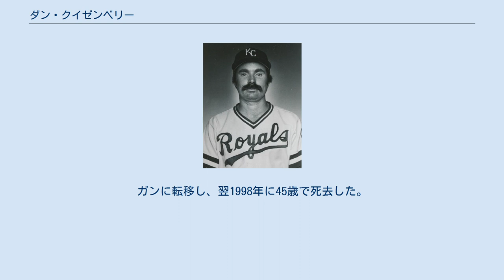ダン・クイゼンベリー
ダニエル・レイモンド・クイゼンベリー（Daniel Raymond Quisenberry , 1953年2月7日 - 1998年9月30日）はアメリカの元プロ野球選手（投手。アンダースロー）。
右投右打。
アメリカ合衆国カリフォルニア州サンタモニカ出身。
ニックネームは「Quiz（クイズ）」。
 MLBにおけるクローザーの草分け的存在である。
現役時代は、1980年から1985年にかけて、カンザスシティ・ロイヤルズの絶対的なクローザーとして活躍。
最多セーブ投手に5回輝き、通算244セーブを挙げた。
 1975年にカンザスシティ・ロイヤルズにドラフト外で入団。
1979年7月8日にメジャー初登板。
この年は32試合に登板し、5セーブをあげるにとどまった。
ところが、1980年にジム・フライ監督の奨めでピッツバーグ・パイレーツのケント・テカルヴに似せたアンダーハンドにフォームを変えるとこれが大成功。
この年75試合に登板し、12勝7敗、そしてリーグ最多の33セーブをあげる。
球速はなく、この年も128回1/3を投げて37奪三振と、リリーフエースにしては非常に三振が少ないが、持ち前の制球力とシンカー（シンキング・ファストボール）で凡打の山を築く。
コントロールは絶妙で、通算1,043回1/3を投げて与えた四球はわずか162。
9イニング平均で1.40個で、これは1926年以後にメジャーで1,000イニング以上投げた投手の中では最少である。
 50日間に及ぶストライキでシーズンが中断された1981年は18セーブに終わったが、1982年には初のオールスター出場を果たし、35セーブをあげて2年ぶりにセーブ王に返り咲く。
1983年には、メジャー史上初のシーズン40セーブを達成。
最終的には45セーブまで伸ばした（翌1984年にブルース・スーターがタイ記録を樹立し、1986年にデーブ・リゲッティによって更新された）。
1983年は9イニング平均0.71個四球、1984年は0.84個という少なさであった。
また1981年には日米野球でロイヤルズの一員として来日し、アンダースローで日本の打者を苦しめた。
 1984年は44セーブ、1985年も37セーブをあげ、この年まで4年連続でア・リーグセーブ王に君臨。
1985年には球団創設初のワールドシリーズ制覇に貢献した。
この間、1983年にはロイヤルズと、年俸の一部の支払を、利息をつけた上で引退後に行ういわゆる「終身契約」を結ぶ。
しかし1986年は12セーブ、1987年は8セーブと大きく成績を落とす。
1987年にはア・リーグの通算セーブ記録を更新した（1992年にジェフ・リアドンによって更新された）。
1988年には中継ぎに降格したが、オールスターでの中断中にロイヤルズを解雇となり、セントルイス・カージナルスに移籍した。
翌1989年もカージナルスで投げるが、主に中継ぎでの起用で6セーブ。
 1990年にサンフランシスコ・ジャイアンツに移籍するが、5試合の登板で防御率13.50の散々な成績で、最後の登板となった4月23日に回旋筋断裂の重傷を負い、そのまま現役を引退した。
 引退後は詩人となっていたが、1997年12月に脳腫瘍の診断を受ける。
ガンに転移し、翌1998年に45歳で死去した。